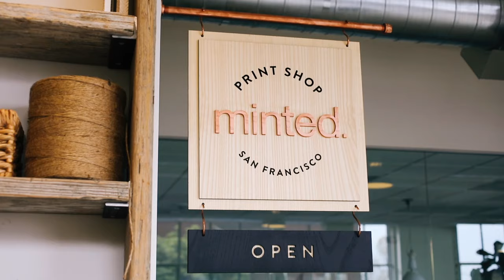Minted 50: Day 1 - Exquisite Corpse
Founder and CEO of Minted, Mariam Naficy and co-founder of Van's General Store Liev Schreiber kick of the Minted 50 with an exquisite corpse that will travel to five artists across the country.